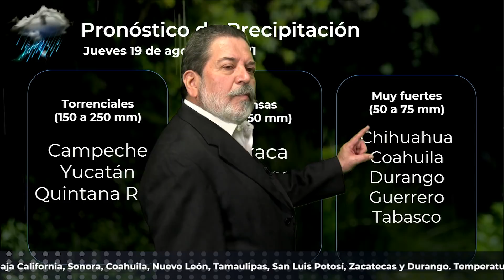18 de agosto de 2021 17h Pronóstico del Tiempo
18 de agosto de 2021 17h Pronóstico del Tiempo